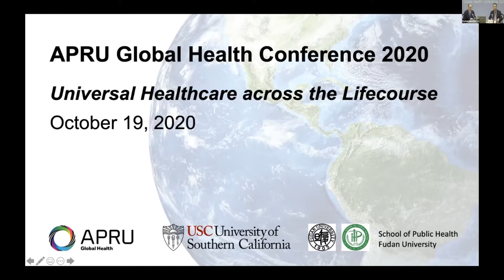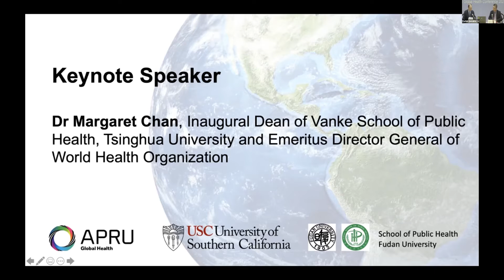Day 1 2 Keynote Speaker Dr Margaret Chan